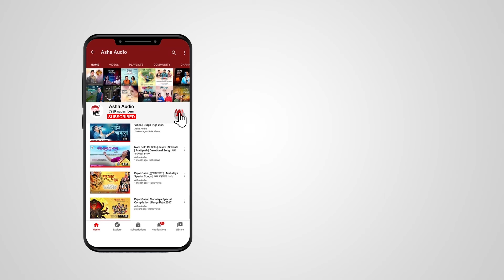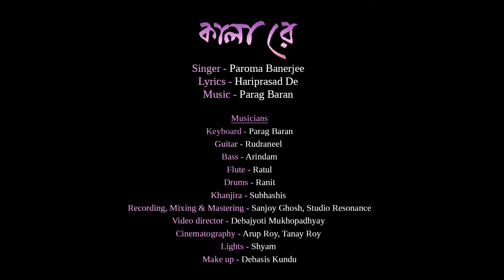Kala Re | Official Video | Paroma Banerjee | Parag Baran | Hariprasad De | Janmastmai Special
Singer - Paroma Banerjee

Lyrics - Hariprasad De

Musicians

Keyboard - Parag Baran
Guitar - Rudraneel

Bass - Arindam

Flute - Ratul

Drums - Ranit
Khanjira - Subhashis
Recording, Mixing & Mastering - Sanjoy Ghosh, Studio Resonance

Video director - Debajyoti Mukhopadhyay

Cinematography - Arup Roy, Tanay Roy

Lights - Shyam

Make up - Debasis Kundu